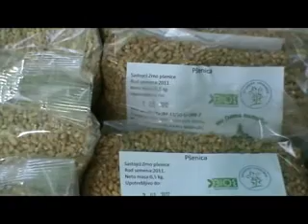Terras organska proizvodnja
super-info.rs

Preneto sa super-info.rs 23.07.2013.